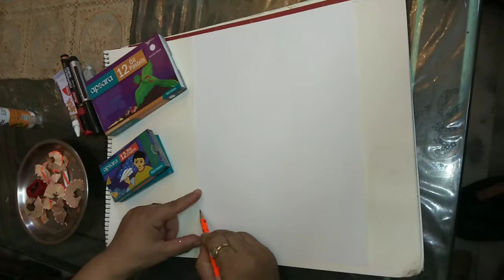Easy butterfly drawing and flowers made by pencil shavings for kids and all .10 min arts